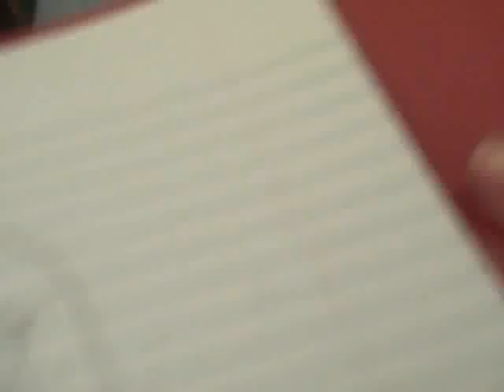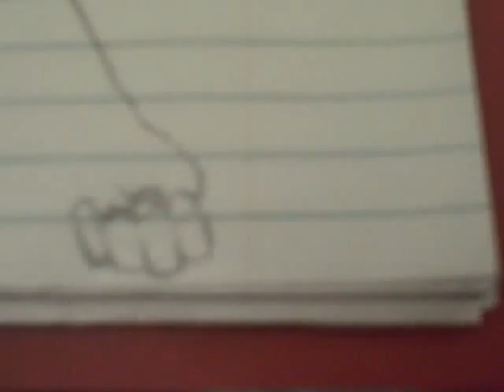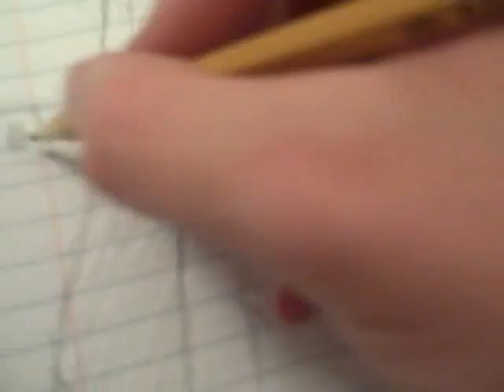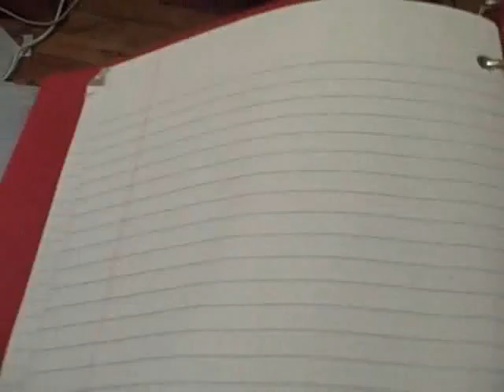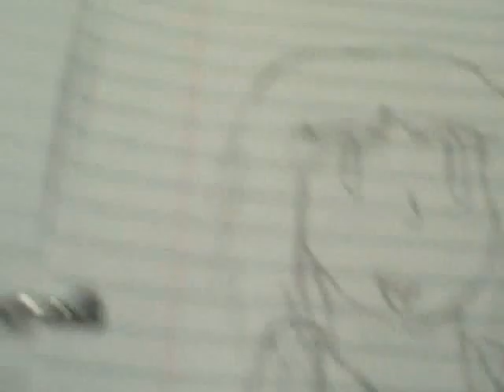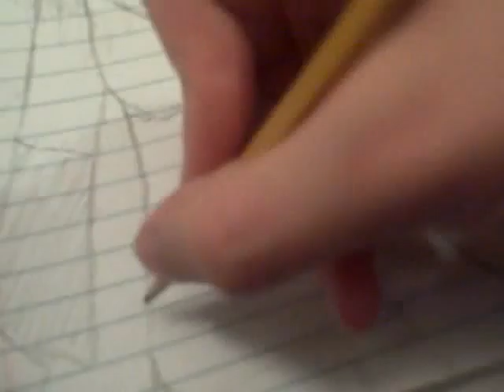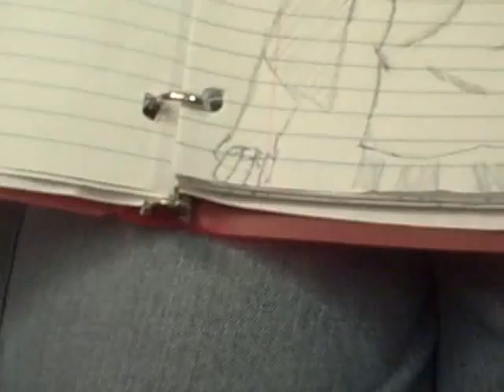Sketch vid (and explination) part 2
Part 2 of my sketch vid (YAY!) watch part 1 first it will make a WHOLE lot more sense watching it from part one and read desc. of part one explaining why its in parts T.T